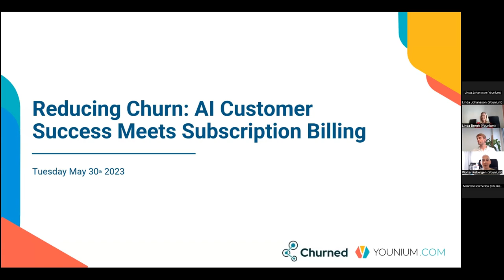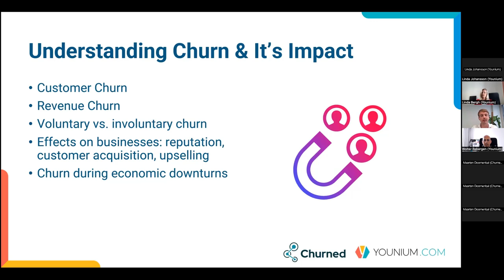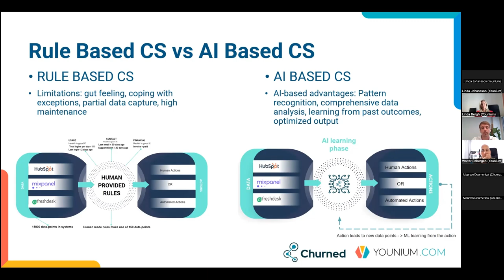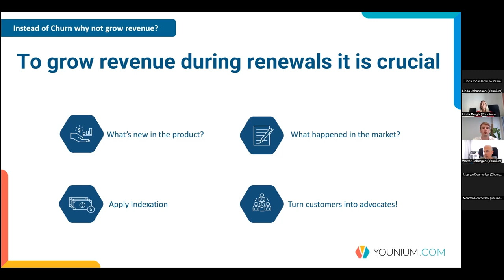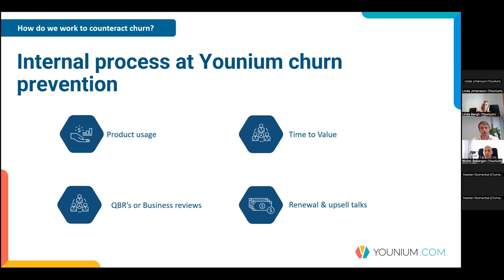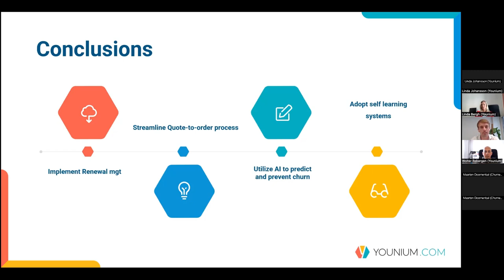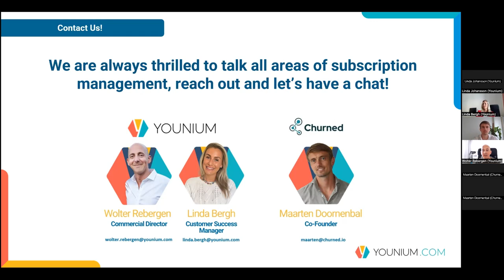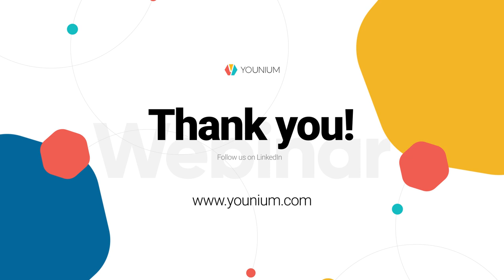Reducing Churn: AI Customer Success Meets Subscription Billing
Read a blog about spreadsheets and why they don't cut it anymore as one source of truth in SaaS
Or check out a blog about subscription management and SaaS:

About webinar:
The on-webinar on reducing churn in subscription-based businesses featuring expert speakers from Younium and Churned, including Linda Bergh, Customer Success Manager, and Wolter Rebergen, Commercial Director, both from Younium, and Maarten Doornenbal, Co-Founder of Churned.

Join us as we delve into the importance of reducing churn and how you can leverage AI and subscription billing to keep your customers engaged and retained. During the webinar, you will learn about:

- The impact of churn on subscription-based businesses, and the cost of losing customers.
- Common reasons why customers cancel their subscriptions and how to avoid it.
- The concept of AI customer success, how it helps identify potential churn risks and provide proactive solutions.
- The role of AI in customer engagement and retention, and how it can help build a loyal customer base.
- The importance of subscription billing in reducing churn, and how optimizing your billing process can lead to better customer retention.
-The benefits of using a subscription management platform to streamline your subscription business.

About Younium:
Younium is the tool that integrates into your existing systems to streamline subscription management, invoicing/billing, financial reporting, and data insights. Now your growing business can have full control of subscriptions, more easily implement scalable processes, and harness more accurate metrics - meaning you spend less time on manual administration and never miss an opportunity to secure revenue.

0:00 - Intro
01:52 - Agenda
02:54 - About Churned
03:51 - About Younium
05:17 - Understanding Churn
08:19 - AI Customer Success
15:58 - Proper Subscription Management avoids Churn
21:37 - Customer Success Practices in Younium
24:53 - Conclusions
26:04 - Q&A